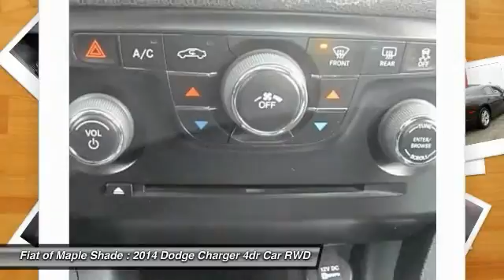2014 Dodge Charger Cherry Hill NJ 25454R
2014 Dodge Charger SE

$$ Priced Below the Market $$ Looks Fantastic! Multi-Zone Air Conditioning, Automatic Headlights, Keyless Entry, and Tire Pressure Monitors. This near new Dodge Charger SE has a great looking Granite Crystal Metallic Clearcoat exterior and a Black interior! Our pricing is very competitive and our vehicles sell quickly. Please call us to confirm availability and to setup a time to drive this Charger!